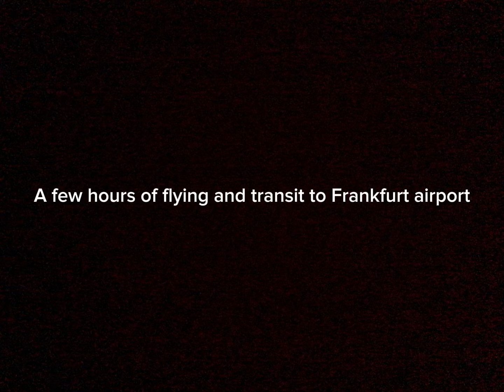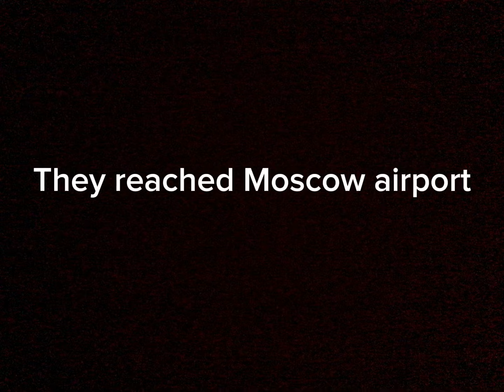Q400 and A340 season 4 episode 1 (part 19) ‘The mission’